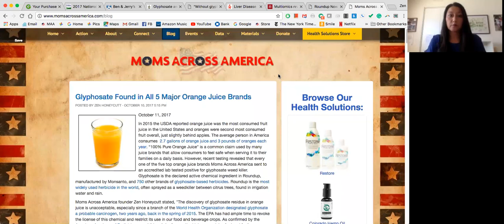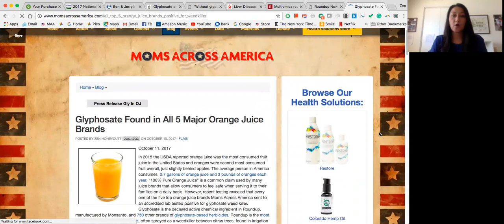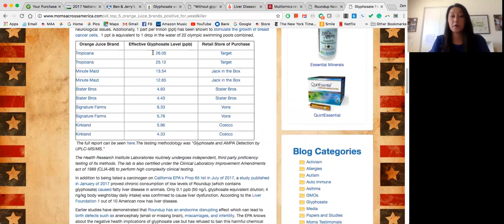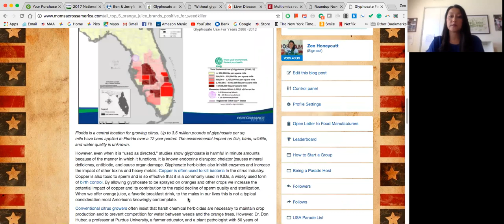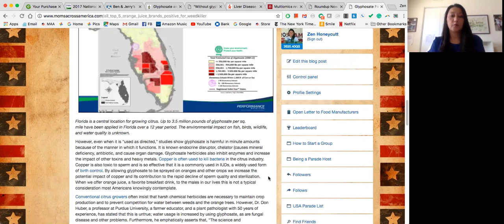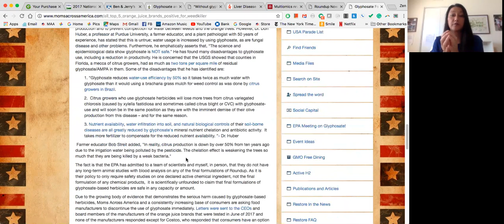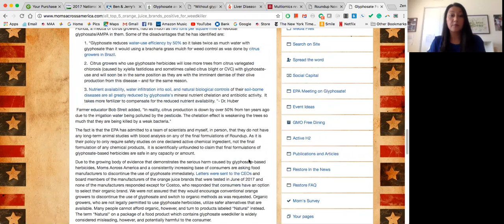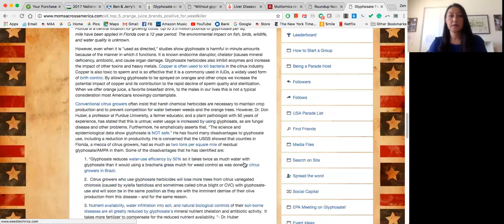Glyphosate Found in all 5 Major Orange Juice Brands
Zen Honeycutt of Moms Across America discusses the release of the report on Oct 11, 2017 showing that all five of the major orange juice brands were positive for glyphosate herbicide. Glyphosate herbicides are the most widely used in the world, commonly known as Roundup or Rodeo.